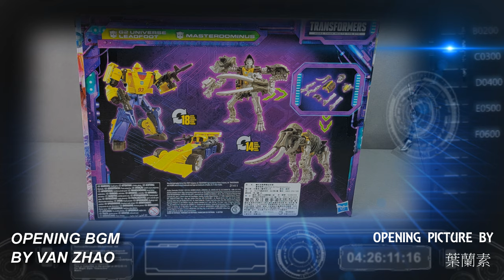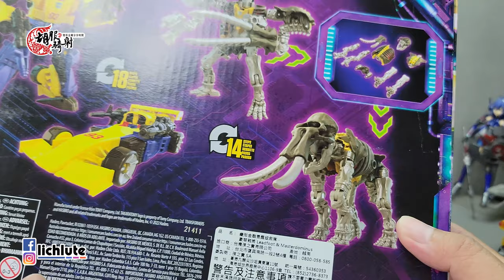胡服騎射的變形金剛分享時間1547集 傳承 鉛腳 化石猛獁 Transformers LEADFOOT & MASTERDOMINUS Wreck N Rule Collection